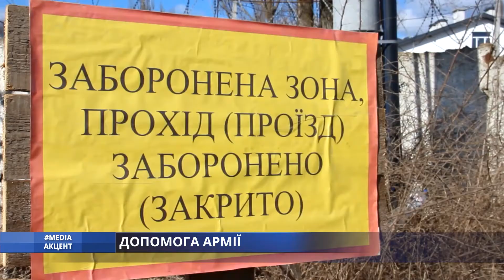Media_акцент. ДОПОМОГА АРМІЇ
По Одесі сьогодні було випущено 2 ракети, повідомляють у громадській раді при облдержадміністрації. Обійшлося без жертв. Двічі у місті оголошували повітряну тривогу. Втім, одесити сьогодні більше переймаються допомогою армії, аніж власною безпекою. Донорські центри вже не можуть приймати кров, ресторани готують гарячу їжу захисникам, у волонтерських центрах  збирають допомогу та плетуть сітки. В одному з таких центрів наразі перебуває наша знімальна група.